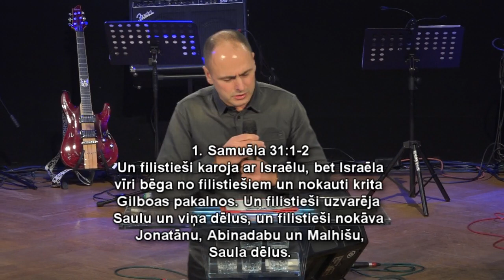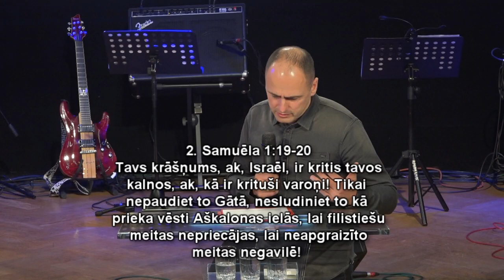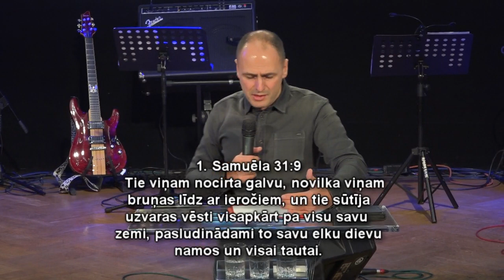Призрачная красота. Проповедуeт M. Енцитис. 24.12.2017.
Когда ты в трудностях, трудно увидеть свет в конце тунеля и призрачную красоту вокруг себя, всегда есть решение. Если мы имеем отношения с Богом через чтение Библии и молитву, тогда из любых трудностей можем извлечь урок и чему-то научиться. Бог знает твою ситуацию и то, в какой точке ты находишься сегодня. Привяжись к Богу и увидь красивое в трудностях! Есть вещи, на которые люди не могут влиять, но Богу все вещи возможны, у Него есть решение для жизни любого человека!